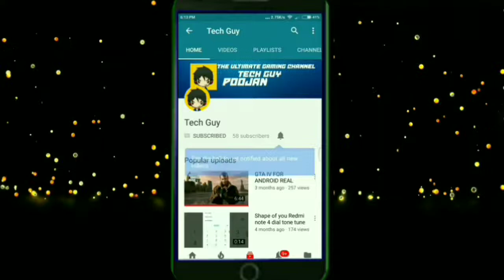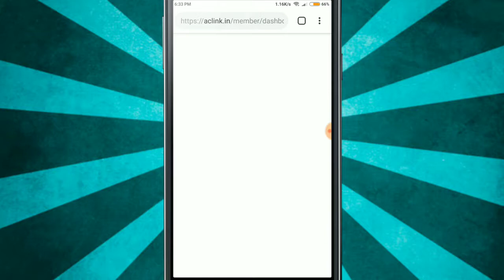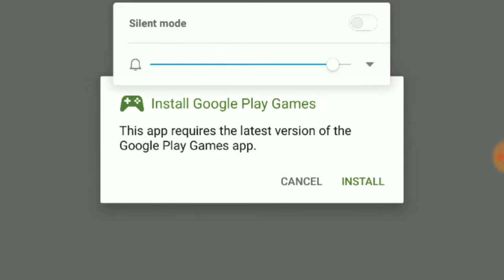DOWNLOAD DARK LAND PAID APK FOR FREE ON ANDROID|Tech Guy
MY INTRODUCTION
NAME-POOJAN
STD-8TH
HOBBY-CRICKET, YOUTUBE
                        -TECH GUY
PEACE OUT.

TechGuy
TECHGUY
TECH GUY
Tech Guy
tech guy
techguy